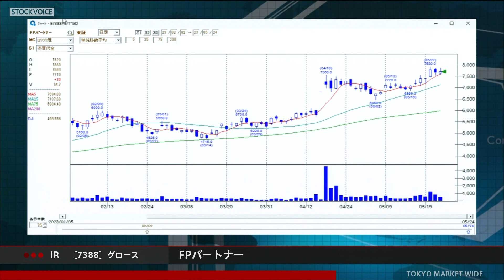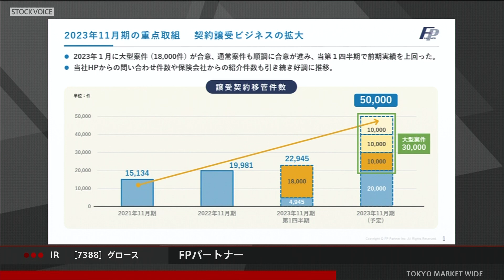FPパートナー [7388] グロース IR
出演：FPパートナー [7388] 代表取締役社長 黒木勉さん